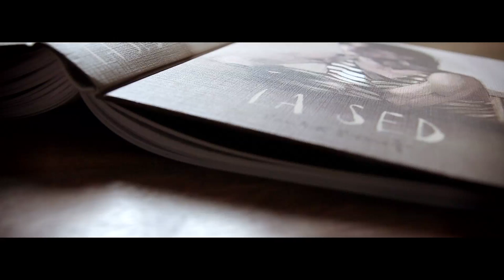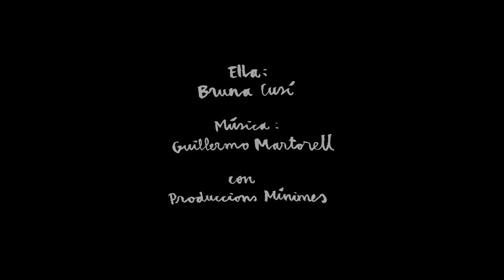"La Sed", de Paula Bonet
El nuevo libro de Paula Bonet: un terremoto de magnitud 10.

"La Sed" es un seísmo, una perturbación, el origen de la luz.

Dos voces enfrentadas al ciclo de madurez, al comienzo del lento proceso de desintegración del ser. Con sus temblores, sus contradicciones y la caída en el más profundo vacío.

"La Sed" es el verso desmoronado de una mujer que regresa al espacio de su propia libertad y afronta la gravedad de tiempos inadecuados, vive cada sacudida y supera cada nueva amenaza.

"La Sed" es la reconstrucción de una historia: la nuestra.